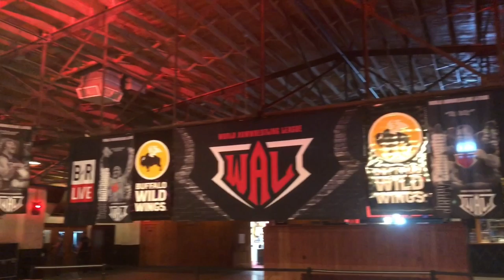WAL 505 Behind The Scenes With The Gorilla & Monster Michael Todd *motivational (watch w/ volume on)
Monster Michael Todd and The Gorilla Corey West have trained for months for this moment. Arm wrestling on the main stage for WAL is a dream come true for many pullers around the world. But it’s also a fear. You don’t want to lose on that stage. What happens when they put it all on the line?  Can they both recover?  Just the atmosphere alone is something many will never get to experience. The Gorilla, Monster, and Mrs Monster want to share their experience with you. We hope you enjoy it. And we appreciate your continued support. This isn’t the last you’ve seen of The Gorilla. He will be back.